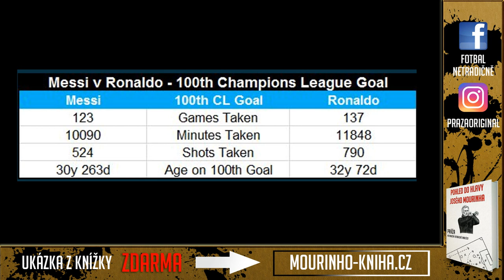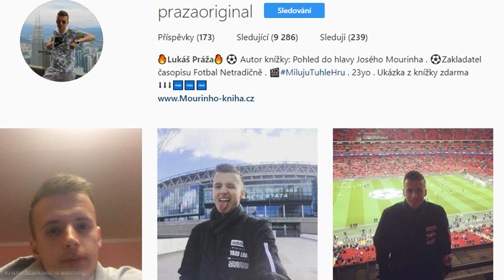Proč Barcelona vyřadila Chelsea? (taktický rozbor)